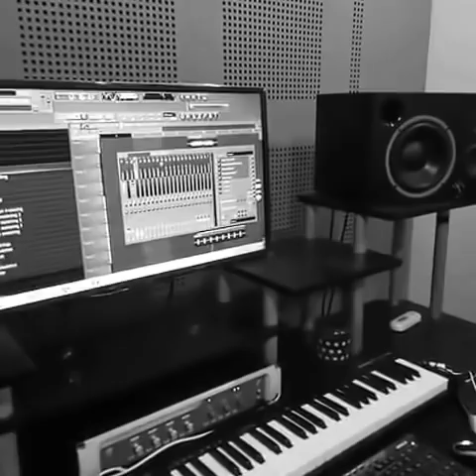Sukh E composing Music in His Studio ||Using fl studio ¦¦ latest 2018 ¦¦ Punjabi music upcoming song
Sukh E composing Music in His Studio ¦¦ latest 2018 ¦¦ Punjabi music Of his new Upcoming Song ¦¦
sukhe  fl studio
sukhe using fl studio
insane
suicide
a kay
muzical doctorz